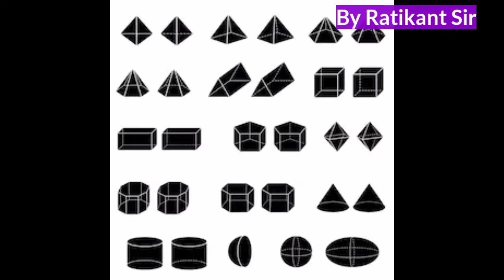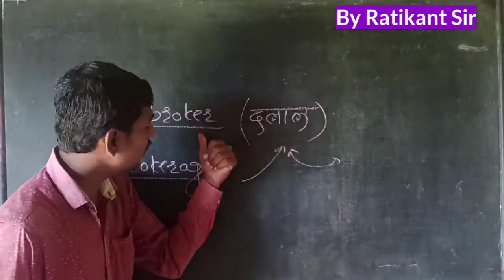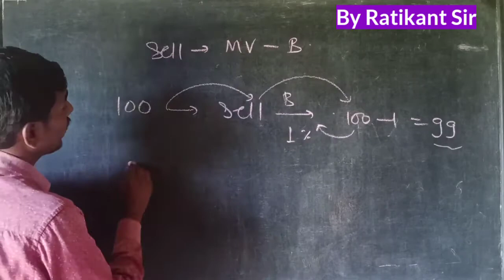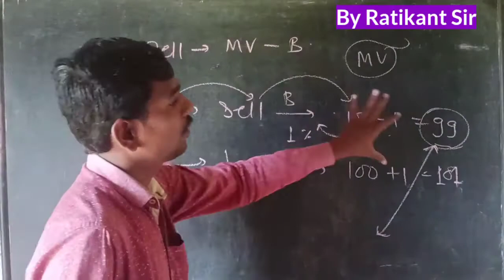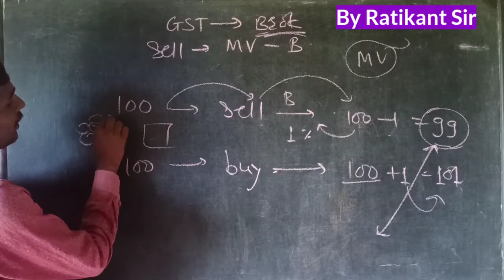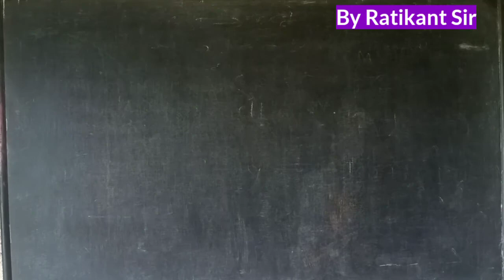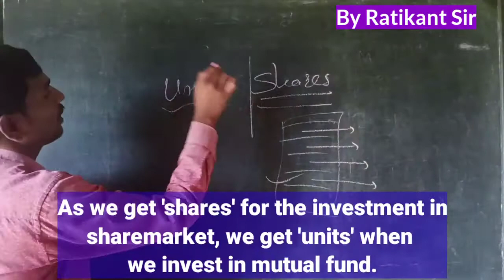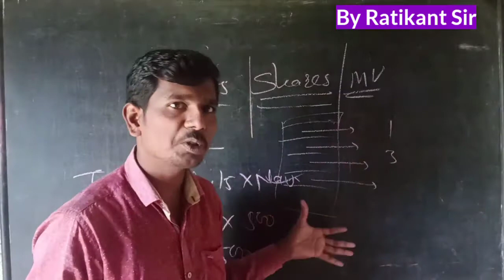Class 10 Algebra basic of p.set 4.4 by Ratikant Sir